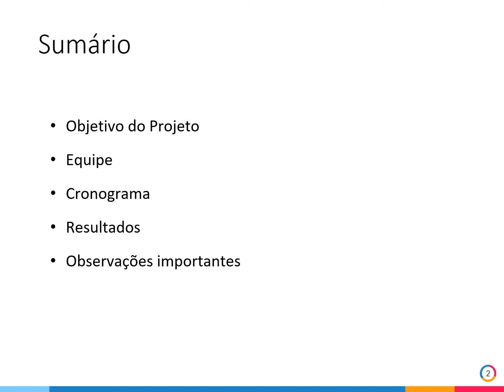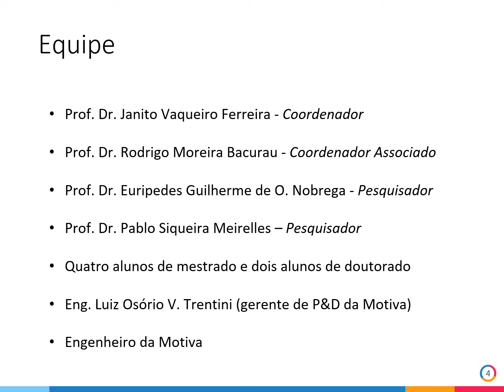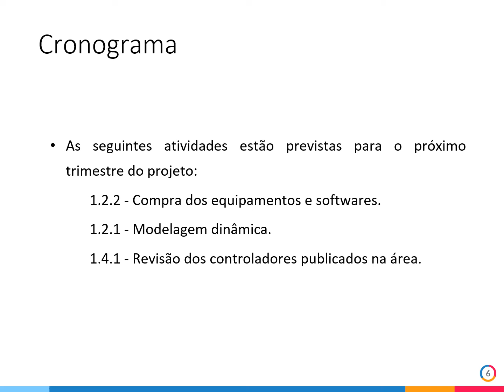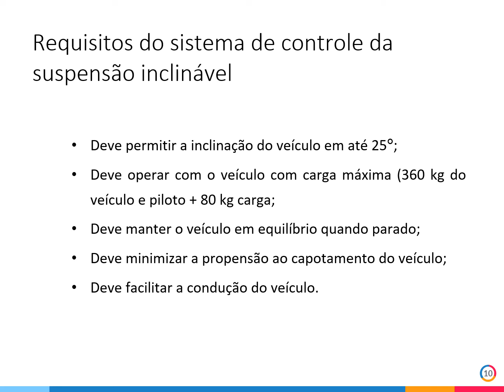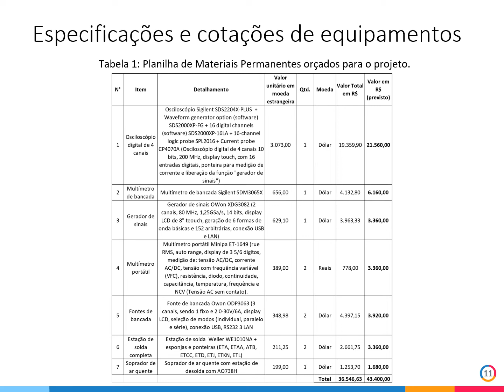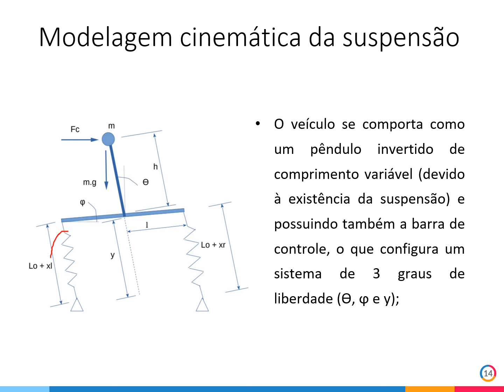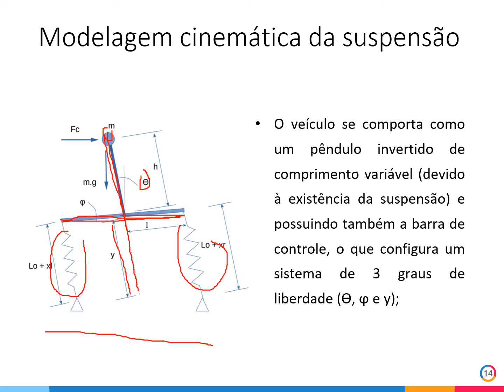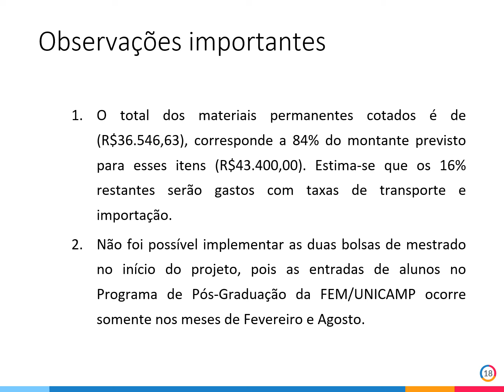Vídeo Relatório Primeiro Trimestre